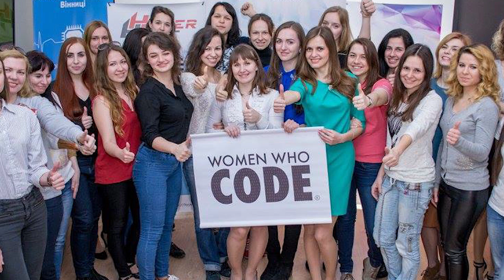Dr. Rebecca Parsons – Anita Borg Top Companies for Women Technologists Acceptance Speech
The Anita Borg Institute (ABI), a nonprofit organization focused on the advancement of women in computing,  announced ThoughtWorks as the winner of the 2016 Top Companies for Women Technologists program. With the highest overall score, the global software company has been recognized as a true leader in recruiting, retaining and advancing more women in technical roles.

The national benchmark program evaluated 60 companies with more than 1.4 million US employees, including 552,000 technologists across 10 industries, with ThoughtWorks showcasing:

• 40.5 percent of all new recruits as women across all career levels (entry, mid, senior and executive), compared to an average of 23 percent

• Women technologists being represented at higher rates at all career levels

• Entry level: Women hold 59.6 percent of the positions, compared to an average of 26.8 percent at all participating companies

• Mid level: Women hold 46.2 percent of the positions, compared to an average of 22.6 percent at all participating companies

• Senior level: Women hold 30 percent of the positions, compared to an average of 18.4 percent at all participating companies

• Executive level: Women hold 23.8 percent of the positions, compared to an average of 14.1 percent at all participating companies

• Representation momentum (year-over-year changes in representation) increasing across entry, senior and executive career levels

About Top Companies

Anita Borg Institute’s Top Companies for Women Technologists is a U.S. program that recognizes companies committed to building workplaces where women in technology roles can thrive. The program uses a rigorous methodology to analyze data from participating organizations and produce insights across three key areas: representation, employee experience, and programs and policies.

About Anita Borg Institute

The Anita Borg Institute (ABI) connects, inspires and guides women in computing and organizations that view technology innovation as a strategic imperative. Founded in 1997 by computer scientist Anita Borg, our reach extends to more than 65 countries. We believe technology innovation powers the global economy, and that women are crucial to building technology the world needs. ABI is a not-for-profit 501(c) 3 charitable organization.